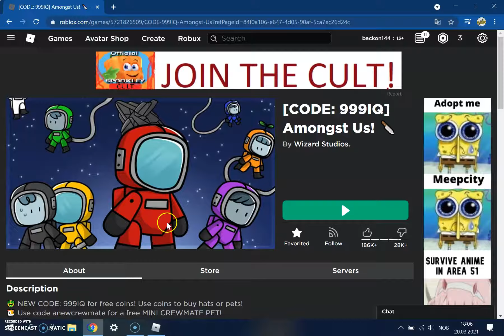Among Us in Roblox agin eweryone is stupid